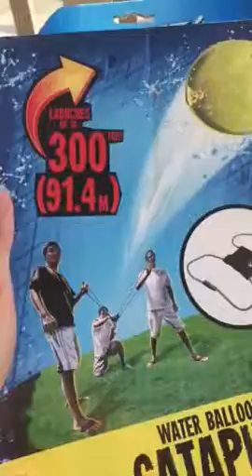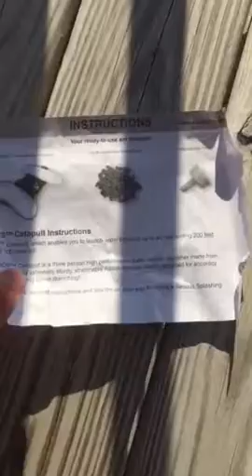Water balloon catapult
Stephen maths